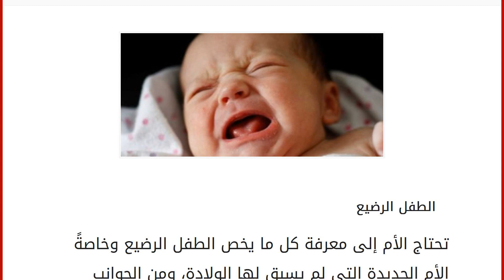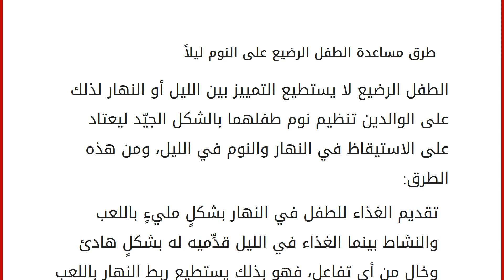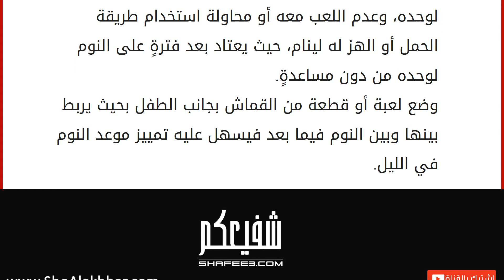أسباب عدم نوم الرضيع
الطفل الرضيع
تحتاج الأم إلى معرفة كل ما يخص الطفل الرضيع وخاصةً الأم الجديدة التي لم يسبق لها الولادة، ومن الجوانب المهمة في حياة الطفل الرضيع وحياة كل من يحيط به وبالذات الأم هو النوم، فالطفل حديث الولادة يمتاز بفتراتٍ طويلةٍ من النوم، فهذا النوم يزيد من صحته وقدرته على النمو بشكلٍ طبيعيّ، ففترات النوم لديه تتراوح ما بين 16 ساعةٍ إلى 24 ساعة على شكل غفواتٍ قد تصل لخمس غفواتٍ، وكلّما تقدّم الطفل بالعمر تقل ساعات النوم لديه بشكلٍ تدريجي ويبدأ يستيقظ لفتراتٍ أطول. ولكن تعاني بعض الأمهات من قلة نوم طفلها الرضيع أو عدم قدرته على النوم، سواء في الليل أم في النهار مما يسبب لها ولطفلها الكثير من الانزعاج والضيق والتعب والإرهاق، فما هي الأسباب التي قد تؤدي إلى عدم قدرة الطفل على النوم؟ وما هي طرق مساعدته على النوم؟ أسباب عدم نوم الطفل الرضيع حاجة الطفل إلى الغذاء، فعندما يشعر الطفل بالجوع فإنه لا